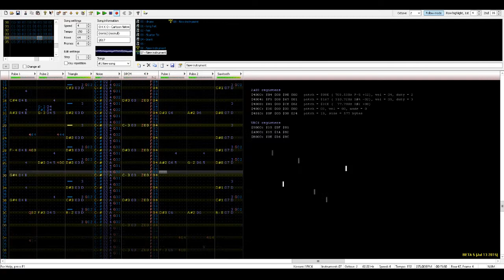OK KO Opening Theme - Famitracker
short n' sweet. kinda like ko.

too bad I can never look at him and think about goku.

summers almost over.